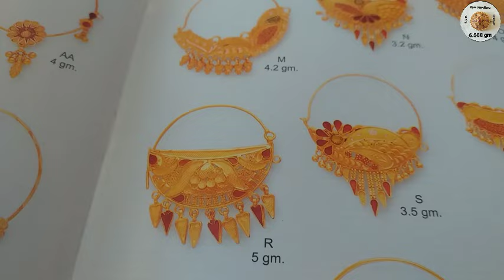latest gold chick set design with earrings| gold rakhdi set design|gold Chudi Patla design| bajuband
BjM Jewellers
gold necklace design
gold new jewellery collection
gold Jhala earrings design
gold necklace design
gold latest rakhdi set design
gold bajuband design
gold necklace design
Rajputi Aad design
gold rakhdi set design
gold sui dhaaga design new
gold mangalsutra design
gold women ring design
Gold earrings design
gold fancy aad design
gold mangalsutra design
gold Jantar design
gold women's ring design
Gold earrings design
gold borla design
gold mangalsutra pendant design
Gold jewellery collection
22 carat gold jewellery
gold Dholna design
gold sui dhaaga design
gold Jhumka earrings design
gold Jodha Nath design
gold fancy Nath design
gold Mang Tika design
gold Chudi set design
gold Rani Haar design
gold Hath Phool design
gold Rajputi jewellery collection
wedding jewellery collection
bjm Jewellers jewellery
gold puchi design